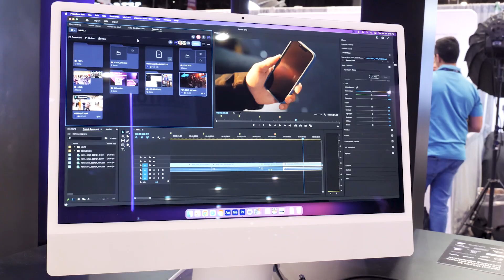NAB2022: Adobe zeigt Camera-to-Cloud mit Frame.io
Patrick Palmer, Director of Product Managemement bei Adobe, spricht über die neue Camera-to-Cloud-Integration. Neben den Devices von Teradek und Atomos wird nun auch die App Filmic Pro unterstützt. Damit ist es möglich, den Camera-to-Cloud-Workflow auch für Aufnahmen mit dem Smartphone zu nutzen.